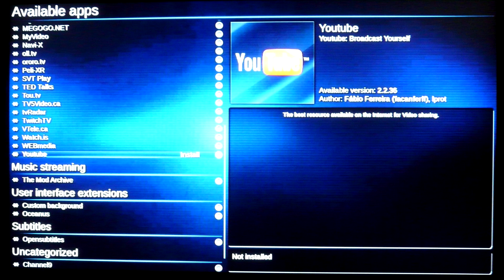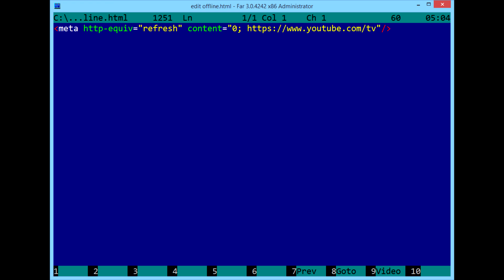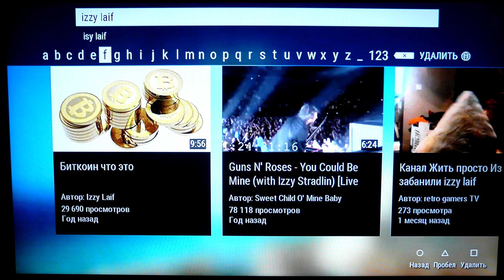Youtube on PS3 without PSN for CFW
Read How to watch Youtube on PS3 without PSN login. No PSN Youtube on PS3. Youtube on PS3.